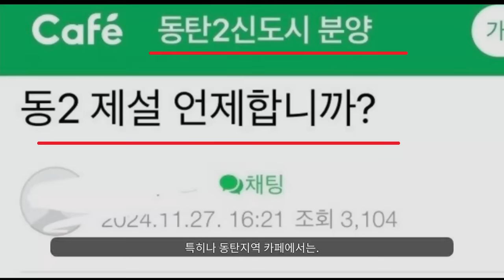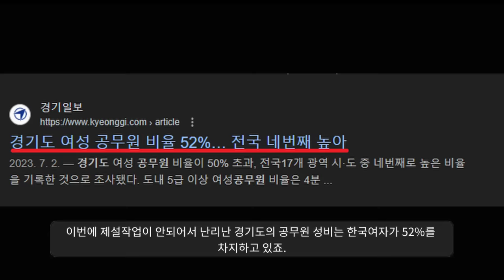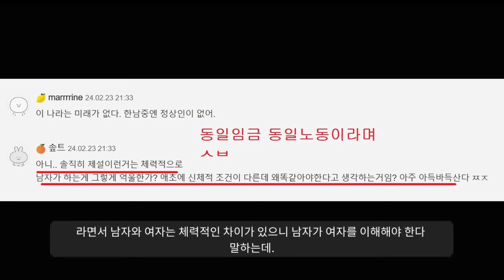응 니들이 양성평등 주장했어~~~